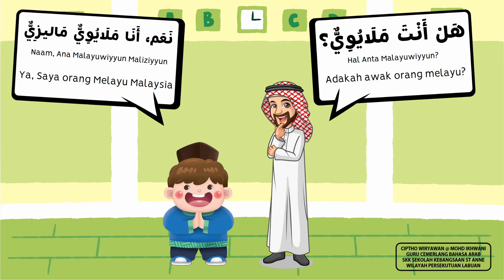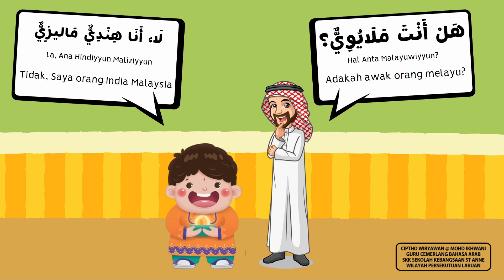BAHASA ARAB TAHUN 6 | فدائي يا وطني | AYAT BERFOKUS | هل انت صيني/ملايوي/هندي؟